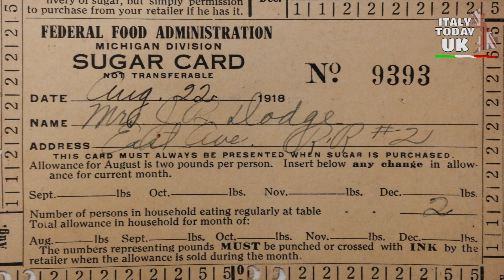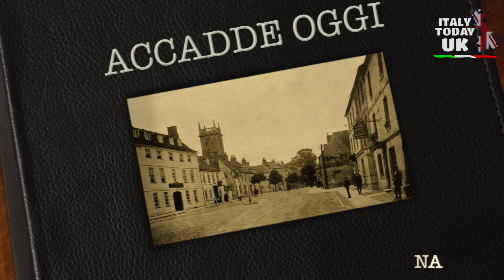ACCADDE OGGI IN UK - 26 SETTEMBRE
1580 Francis Drake torna a Plymouth, diventando il primo navigatore britannico a circumnavigare la terra.

1687 Il consiglio comunale di Amsterdam vota per sostenere l'invasione dell'Inghilterra da parte di Guglielmo d’Orange.

1748 Nasce, a Newcastle-upon-Tyne, il vice ammiraglio Cuthbert Collingwood, noto come partner di Lord Nelson in molte delle vittorie britanniche delle guerre napoleoniche.

1861 Il primo British Open Golf Championship inizia a Prestwick, nell'Ayrshire.

1879 La prima carrozza ristorante ferroviaria al mondo viene introdotta in Gran Bretagna sulla linea tra Londra e Leeds.

1887 Nasce Sir Barnes Wallis, scienziato, ingegnere e inventore della bomba rimbalzante usata dalla RAF nel raid 'Dambusters' per attaccare le dighe della Valle della Ruhr durante la seconda guerra mondiale.

1915 Muore James Keir Hardie, il primo parlamentare socialista britannico.

1934 Il transatlantico Queen Mary viene varato a Clydebank, in Scozia.

1938 Nella prospettiva di una guerra con la Germania, ai civili britannici vengono fornite maschere antigas.

1953 Finisce il razionamento dello zucchero in Gran Bretagna.

1973 Il Concorde effettua la sua prima traversata senza scalo dell'Atlantico a tempo di record, volando a una velocità media di 954 mph.

1984 La Gran Bretagna accetta di trasferire la piena sovranità di Hong Kong alla Cina nel 1997, ponendo fine a 150 anni di dominio britannico.

2011 Il relitto della SS Gairsoppa, una nave mercantile britannica affondata da un sottomarino tedesco nel 1941, viene trovato nell'Atlantico. Il relitto conteneva 200 tonnellate di argento per un valore di circa 150 milioni di sterline.